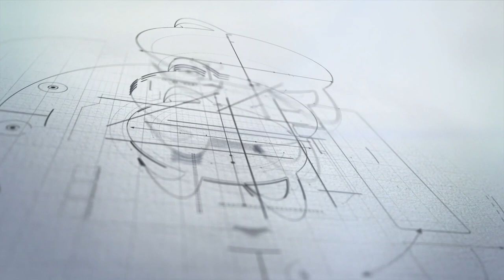The Concept Of Khudi Explained by Aleem Shah Khilji | Hammad Safi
Aleem Shah Khilji is the CEO of The University of Spoken English and Computer Sciences and is a renowned Life Coach and Trainer, and an Advance Threat Analyst. He has been leading the aforementioned Institution for the Past 13 Years, with the vision of Seeing a youth with an unchallengeable strength, and in order to get this vision into reality, he has been working on providing education and training to the youth of Pakistan. His Services, apart from being a successful entrepreneur, are to provide training and development opportunities to the youth through different platforms. He also is a diehard patriot and an expert analyst whose work is based on Advance Threat Analyses which focuses on providing the country with the best of the solutions for security surveillance and upgradation. He writes articles, participates in TV programs and Talk shows to make his work sure. He also has been a very successful life coach, speaker, and trainer who has inspired the very core of learning among the students and has been the favourite of his students. Life is a journey of mysterious paths many of which are unknown to the common minds he always says, to take the students to a journey of self-realization is the task of a good teacher and a mentor and that is the real success of a society. His struggles and endeavours for the betterment and up-gradation of society are a symbol of success for many students around the country.
Aleem Shah Khilji beautifully explained the power of the self and why Baba Iqbal left it as a special gift for the Muslim youth.